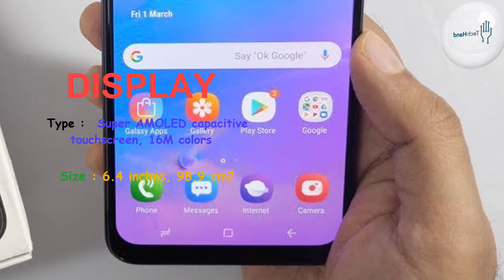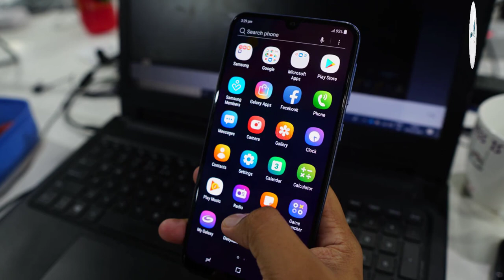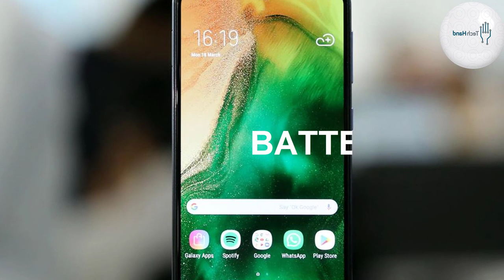Samsung galaxy M30s Price, Overview & Full Specifications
Samsung galaxy tab a 8.0 2019 Price, Overview & Full Specifications

BODY:  8.9 mm thickness

Weight: 188 g (6.63 oz)

SIM: Dual SIM (Nano-SIM, dual stand-by)

DISPLAY: Super AMOLED capacitive touchscreen, 16M colors

CPU: Octa-core (4x2.3 GHz Cortex-A73 & 4x1.7 GHz Cortex-A53)

MEMORY:
Internal: 64GB 4GB RAM, 128GB 6GB RAM, UFS2.1

MAIN CAMERA: Triple 48 MP, f/2.0, (wide), 1/2", 0.8µm, PDAF
8 MP, f/2.2, 12mm (ultrawide)
5 MP, f/2.2, depth sensor
Video:  2160p@30fps, 1080p@30fps, gyro-EIS

SELFIE CAMERA:  16 MP, f/2.0
Features: HDR
Video:  1080p@30fps

3.5mm jack: yes

COMMS:  Wi-Fi 802.11 a/b/g/n, dual-band, Wi-Fi Direct, hotspot

Bluetooth: 5.0, A2DP, LE
GPS: Yes, with A-GPS, GLONASS, BDS
NFC: no
Radio: FM radio, RDS, recording

MISC: Opal Black, Sapphire Blue, Pearl White

"Tech Hand"